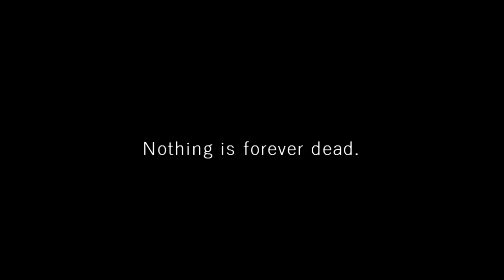:+ Melody +: MEME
Original By:
G.erald

Songs By: Thelivingtombstone